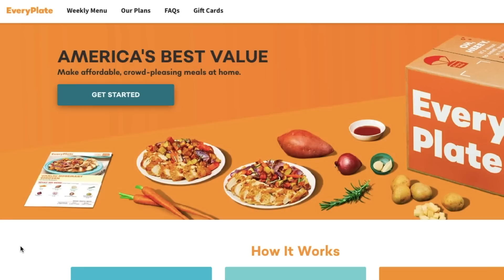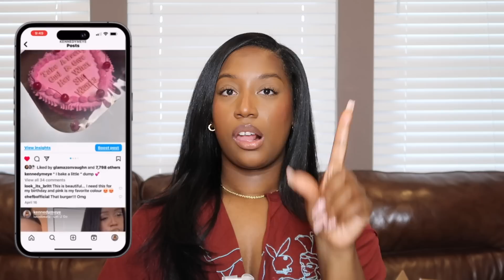How Dog Hair DNA solved This Case!! | true crime and makeup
"NO MAKEUP" Makeup in todays video:

❣️SHANI DARDEN PEPTIDE CREAM

❣️ REFY GLOW AND SLUPT PRIMER

❣️SAIE GLOWY SUPER GEL "SUNGLOW"

❣️RARE BEAUTY TINTED MOISTURIZER "46C"

❣️NARS CREAM BRONZER "#4"

❣️HUDE BEAUTY CONCEALER

❣️ONE SIZE SETTING POWDER "UNIVERSAL TRANSLUCENT"

❣️MAKEUP BY MARIO BLUSH "RASPBERRY"

❣️RARE BEAUTY SILKY TOUCH HIGHLIGHTER

❣️MAKEUP BY MARIO LIP OILS  "CARAMEL & SOFT NUDE"

❣️GXVE BEAUTY MASCARA